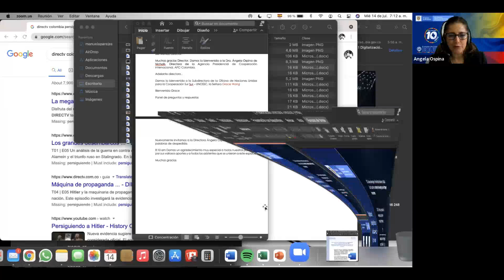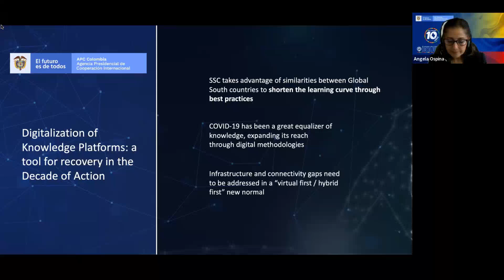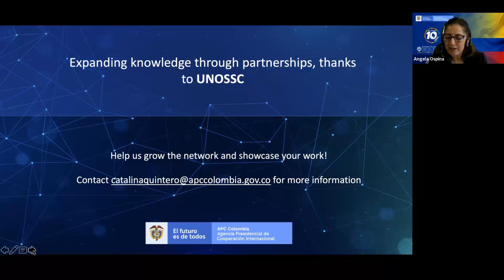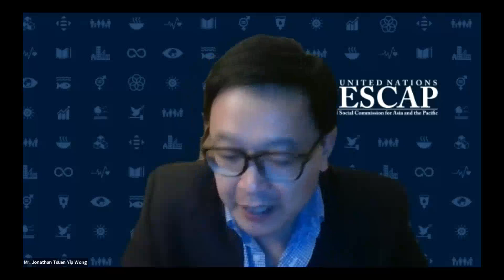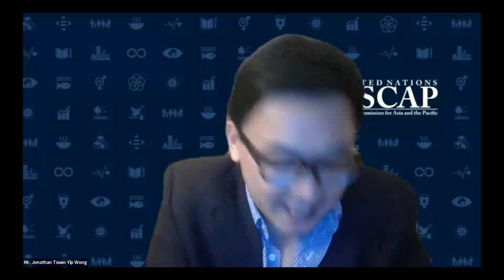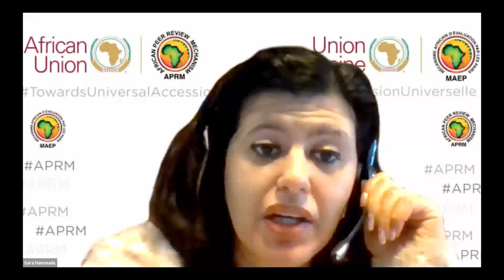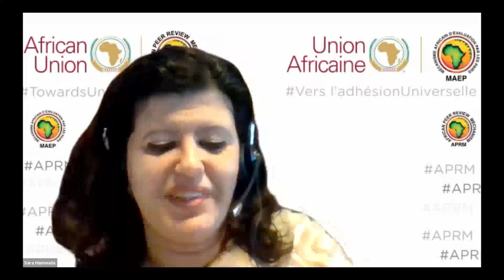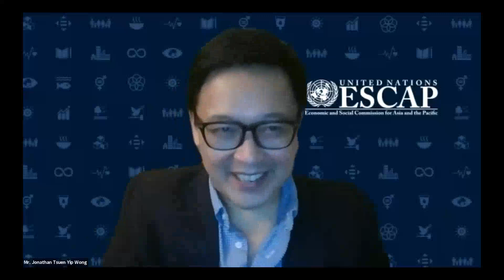HLPF 14 de julio en inglés